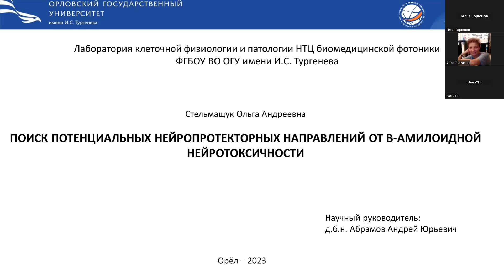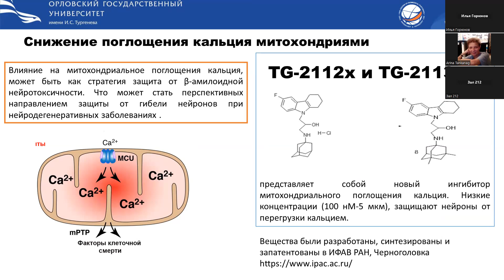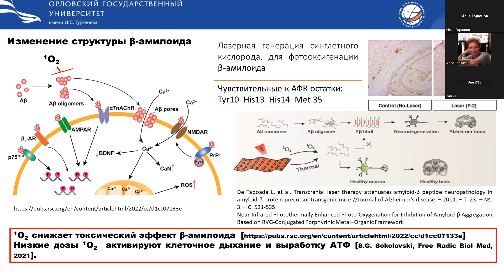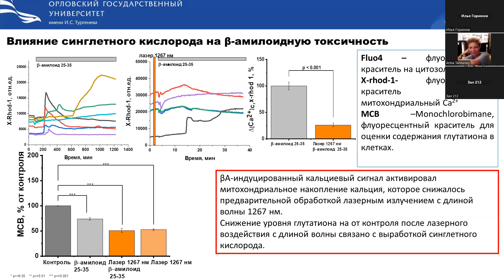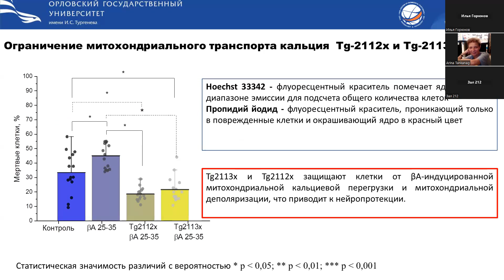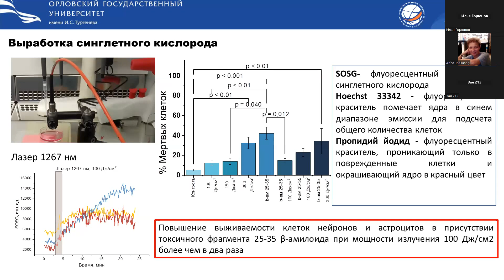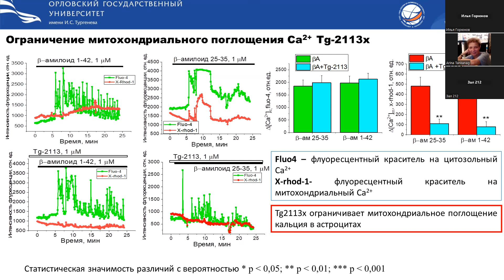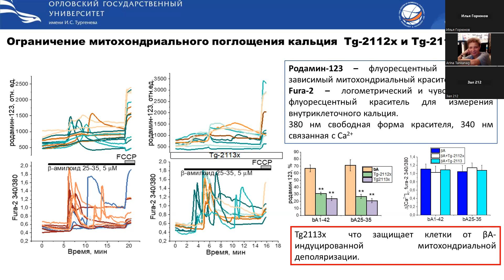Стельмащук О.А. Поиск потенциальных нейропротекторных направлений от β-амилоидной нейротоксичности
Доклад м.н.с лаборатории клеточной физиологии и патологии Стельмащук Ольги Андреевны на тему Поиск потенциальных нейропротекторных направлений от β-амилоидной нейротоксичности" в рамках конференции "Современные методы исследования в клеточной биологии и медицине" (16-17 ноября 2023, Орловский государственный университет имени И.С. Тургенева), секция 1 "Исследования физиологических процессов в клеточных культурах и тканях".